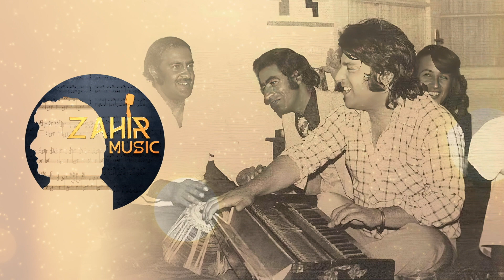Ahmad Zahir احمد ظاهر - Khawb Az Chashmaanam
Ahamd Zahir احمد ظاهر
"Khawb Az Chashmaanam"
Ahmad Zahir Majlisi Volume 1